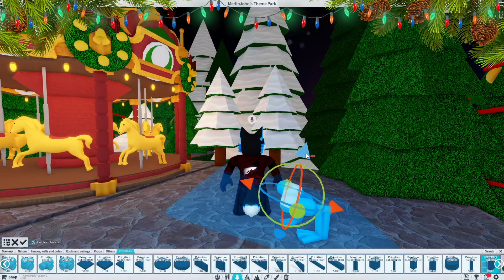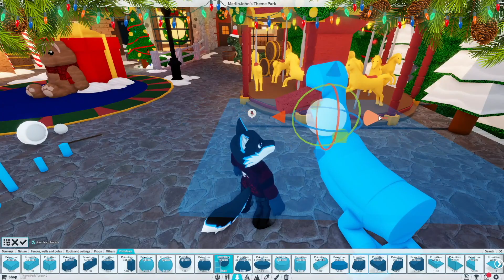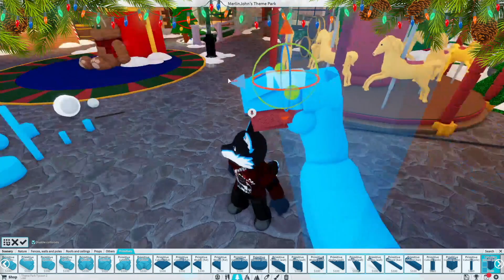📆 Day 11/24 | HOW TO: Velociraptor | 🎁 Advent Calendar 🎄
Door number 11 of the Coaster Fur Advent Calendar!